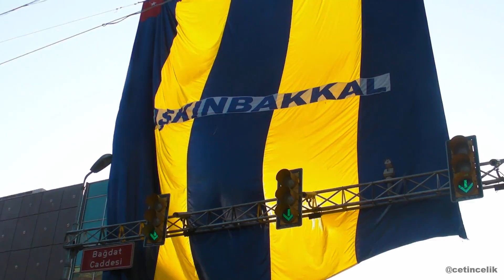Sarı Lacivert Duvar : Cemaat Fener'den Ellerini Çek!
Tarih 10 Temmuz 2011. Parçalılar devlet eliyle yaptırdıkları stadı Fetöcülerin organizasyonlarına açarken, herkes muhterem hocaefendi diye kapısında yatarken, biz Fenerbahçeliler en güçlü dönemlerinde FETÖ ile mücadele ediyorduk. Bu gurur biz Fenerbahçelilere yeter.